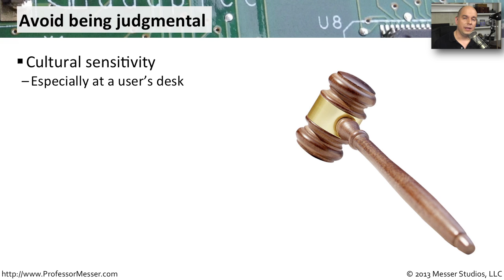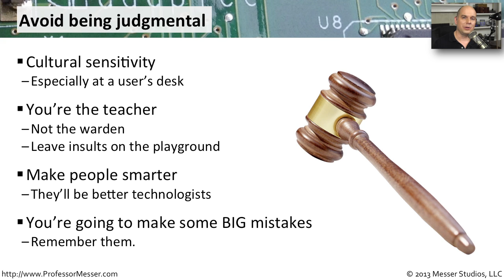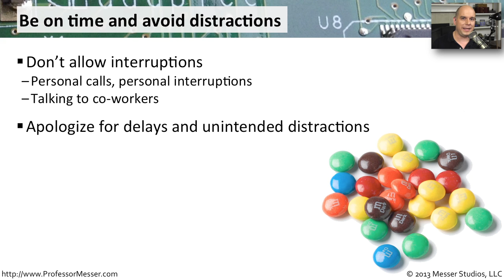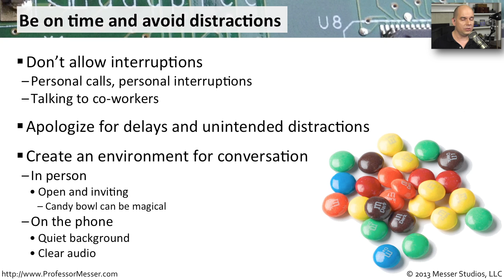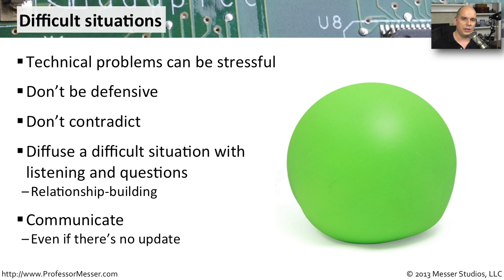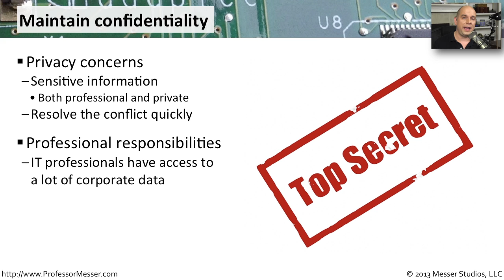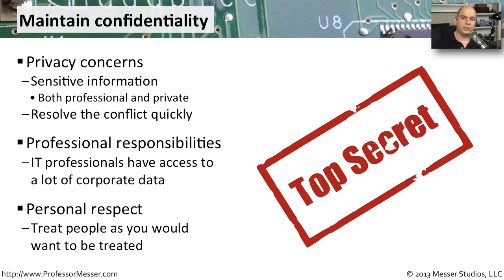Professionalism - CompTIA A+ 220-801: 5.3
When a computer breaks, it's common for the anxiety levels to rise. In this video, you'll learn techniques that can help you maintain the highest levels of professionalism.